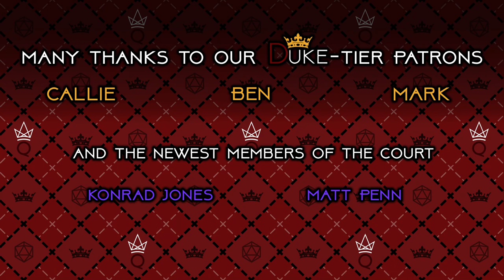Kids on Brooms - The Mysteries of Ravenswood, Episode 1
It all starts with a missing friend and a set of strange journal filled with cryptic notes.  They all say that your friend just ran away, you all know this isn't true.  Four students at Ravenswood Academy must work together to solve the mystery of what happened to Juniper Novak. In doing so they will come into contact with factions that threaten to tear the fragile peace of the school apart.

CONTENT WARNING: Blood/Gore, Body Horror, Gaslighting

CAST:
Castor Saros - Jas Brown (@cinderscoria)
Faro Jin - Nala Wu (@nalawu)
Rene Asher Gerard Laval - Cai K (@estelofimladris)
Rima 'Thom' Thompson - Alyssa (@adisasterQueer)
The Headmistress - Aubrey Knotts (@madqueencosplay)